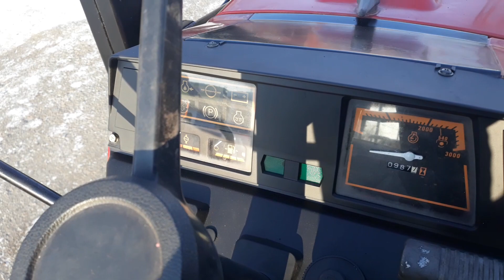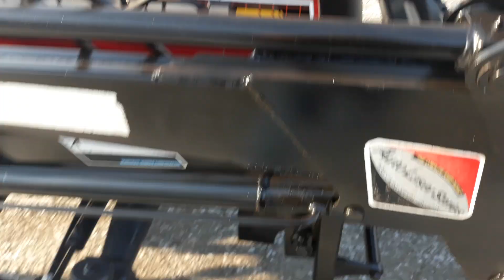Трактор SHIBAURA без фрезы с куном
Трактор с с фронтальным погрузчиком SHIBAURA S330